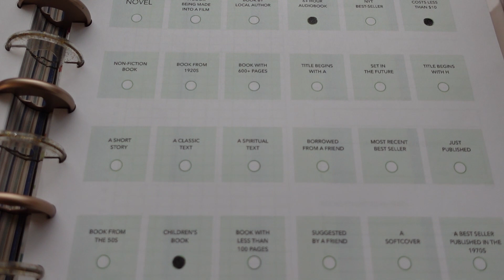2024 Reading Goals & Reading Challenges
Chatting about my reading goals and challenges for this year. I think it's going to be a fun reading year indeed.